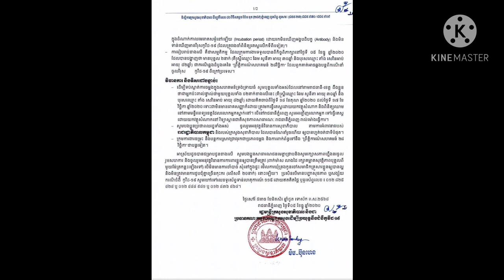ក្តៅ ៗ អ្នកធ្លាប់ ប៉ះពាល់ និងពាក់ព័ន្ធជាមួយ លោកស្រី ឆែម សូនីតា និងលោក តាំង សេវិនអាប់ ឆាប់មកធ្វើតេស្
Those who have been in contact with Ms. Chhem Sonita and Mr. Tang Sevin Ab will be tested for Kovid 19 immediately.